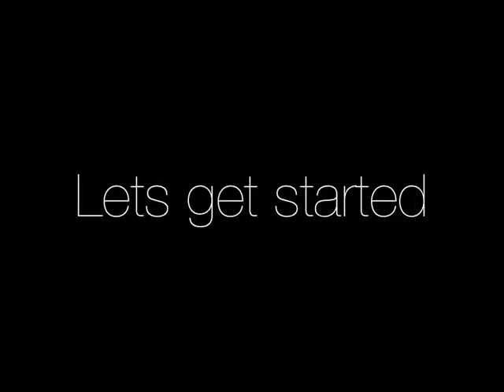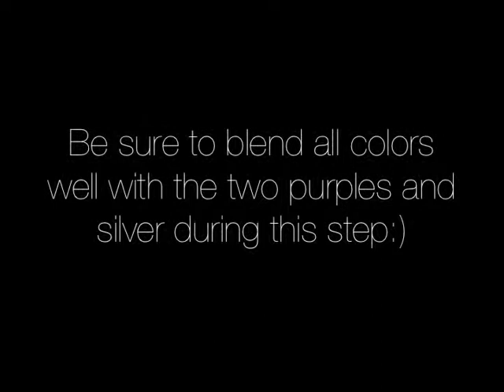New Years Makeup Look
▂ ▃ ▄ ▅ ▆ ▇ READ ME █ ▇ ▆ ▅ ▄ ▃ ▂

wanna chat?
aim/ichat: paintxfight

All products shown are purchased by myself unless stated otherwise.